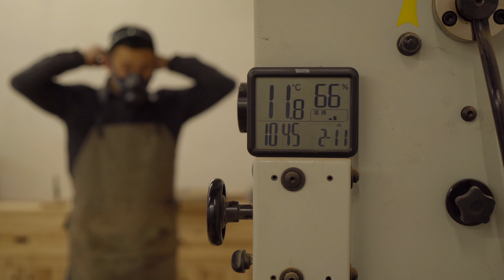【handcrafte 手作】 WoodCraftsman，My corgi and the handmade wooden chair 那人，那狗，那板凳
大家好，歡迎來到我的頻道，我是下午來信
下午，是一種舒適、平靜、慢節奏的狀態；
來信，是一種期許；
下午來信，就是在一種平靜的狀態下期待著心中的美好。
很開心你來了，如果喜歡，期待你的訂閱💖